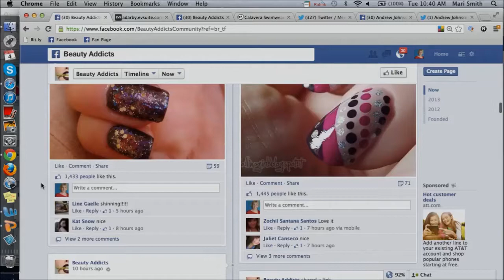Stock Footage of Social Media Site Facebook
Original File Name: 7 Steps to Facebook Success Webinar
Original Creator: Mari Smith